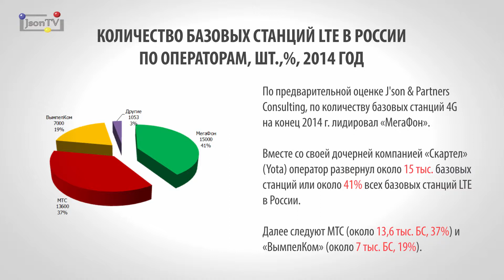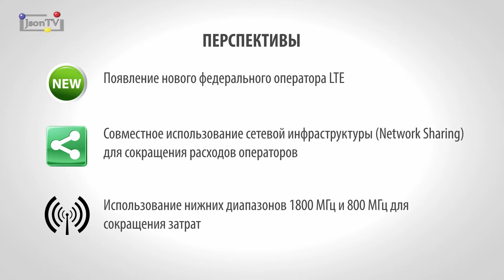Рейтинг LTE - покрытия операторов мобильной связи России - J’son & Partners Consulting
Компания J’son & Partners Consulting представляет предварительные результаты исследования развития LTE-технологий в регионах России и рейтинг покрытия сетями четвертого поколения по итогам 2014 года.

Операторы-лидеры
По состоянию на 31 декабря 2014 г. коммерческие сети LTE действовали во всех регионах России, за исключением Камчатского края, Магаданской области, Чукотского АО, Ненецкого АО, а также Крыма и Севастополя. Компания МТС лидирует по количеству регионов, покрытых коммерческими 4G-сетями (76 регионов), далее с небольшим отставанием следует компания «МегаФон» (72 региона) и замыкает тройку «ВымпелКом» (44 региона). У Tele2 запущена единственная коммерческая сеть LTE в Туле. Каждый из локальных операторов – «Вайнах Телеком», «Мотив» и «Таттелеком» запустил LTE-сеть в одном регионе – Чеченской Республике, Свердловской области и Республике Татарстан, соответственно.

По предварительной оценке J'son & Partners Consulting, по количеству базовых станций (БС) 4G на конец 2014 г. лидировал «МегаФон». Вместе со своей дочерней компанией «Скартел» (Yota) оператор развернул около 15 тыс. базовых станций или около 41% всех базовых станций LTE в России. Далее следуют МТС (около 13,6 тыс. БС, 37%) и «ВымпелКом» (около 7 тыс. БС, 19%)...